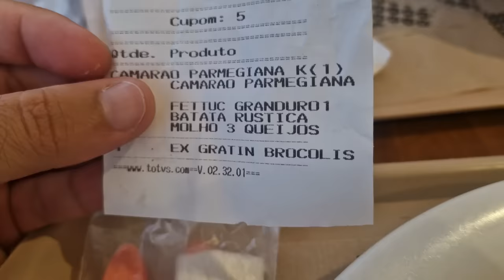VLOG DO MEU DIA INTEIRO: PROVANDO ROUPA NA ZARA - 24H COMIGO